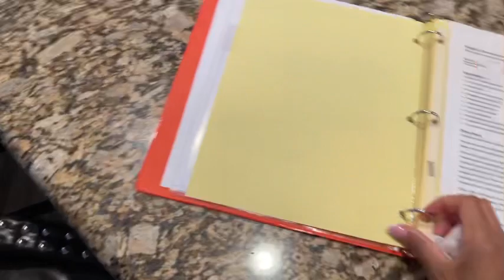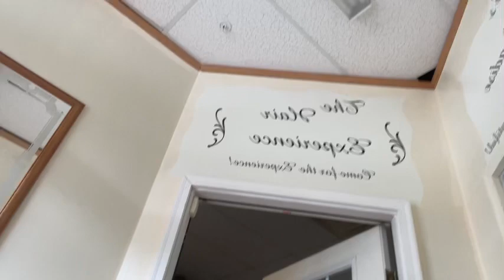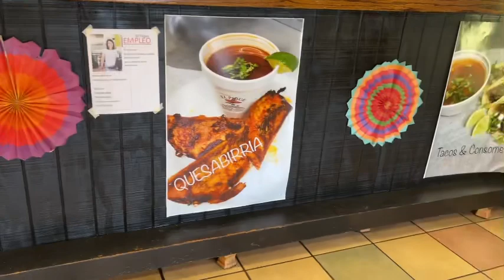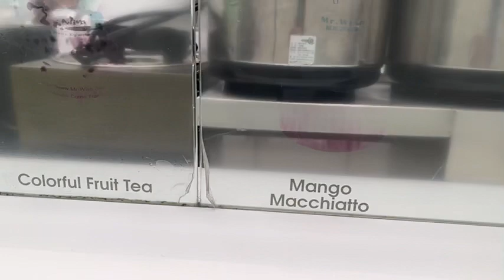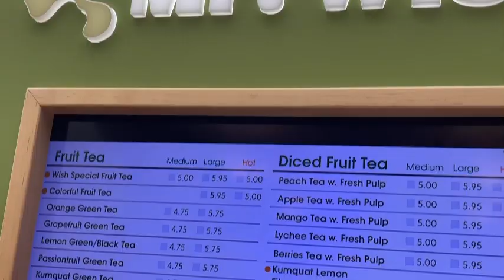Vlog/Too much fun at the salon! Tacos & Bubble Smoothies!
Hey hey everyone! I hope this message finds you all safe, healthy and prosperous in the Lord!

It’s been a week or two since I last popped in but I’m back with what I think is a good one! Thanks for stopping by the channel! Welcome and or Welcome Back and I hope you all the Vlog!